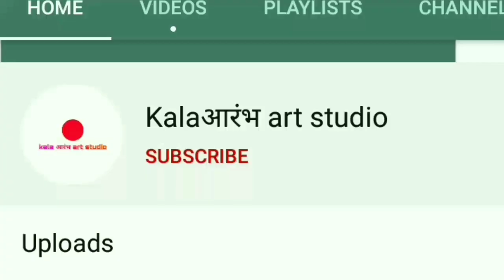Joker Sketch | Joker Joaquin Phoenix Drawing | Pencil sketch episode#8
Joker Joaquin phoenix drawing using 2b pencil (on super white drawing paper). On this topic. How to draw is shown in an easy way.